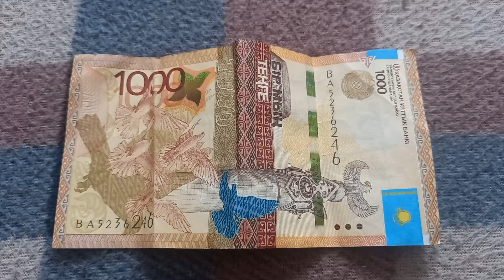Двойное Познание и Двойная Любовь - шифр БАНКНОТЫ 1000 ТЕНГЕ № ВА5236246 на байк поверхности 4 Марта